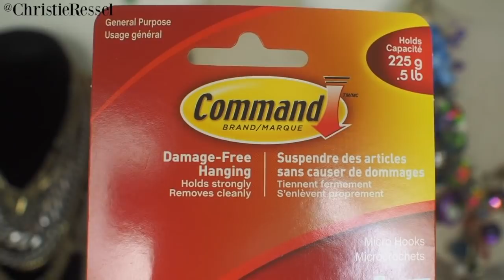MY JEWELRY COLLECTION & STORAGE 2018 (with tips)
My jewelry collection 2018! Check out my jewelry collection and storage as I take you through how I organize my jewellery, and how I ensure I can see my accessories when I get ready in the morning. I'll how you my jewelry storage, and also provide you with some organization tips on how you can recreate a functional jewelry collection and storage system too. And of course, will give you a jewelry haul as we go though.